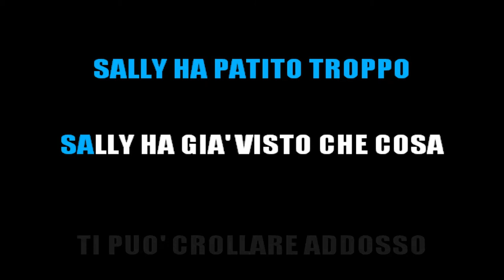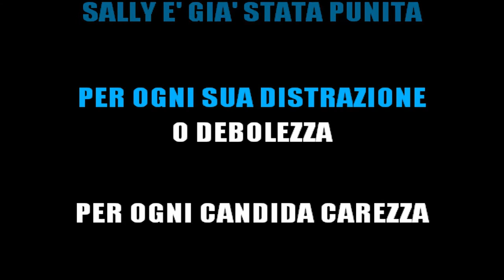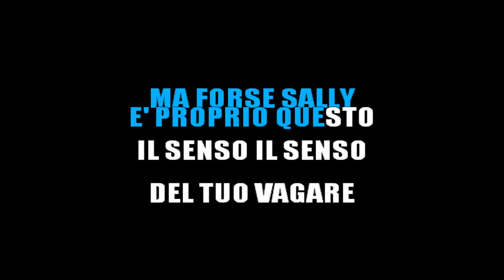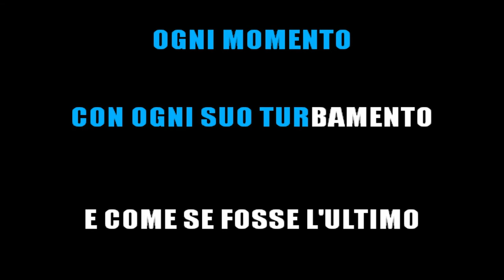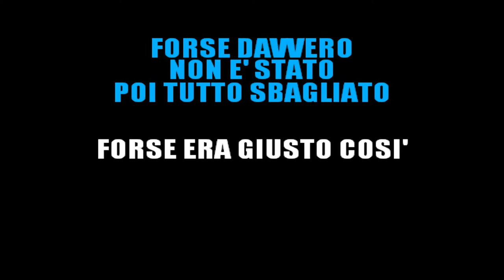VASCO ROSSI - SALLY (KARAOKE STRUMENTALE) [base karaoke italiano]🎤